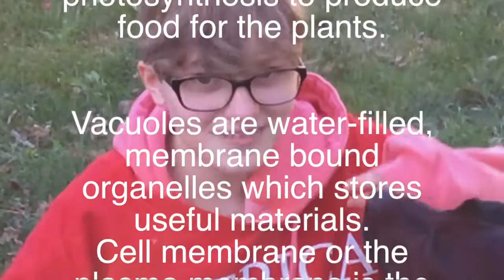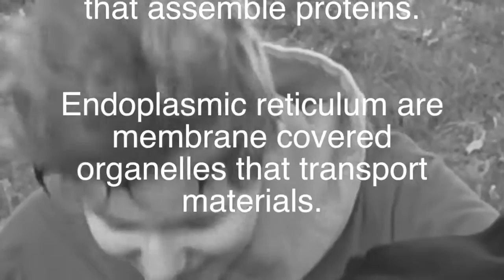sickbeats.exe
school project